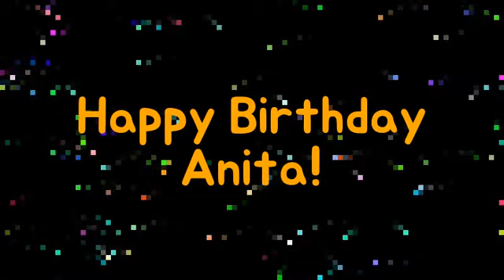Happy Birthday Anita